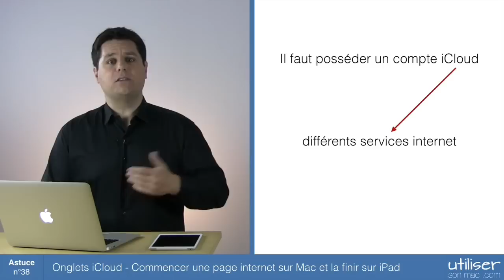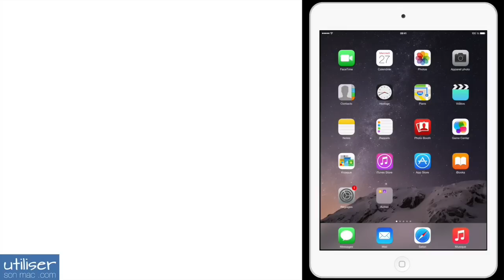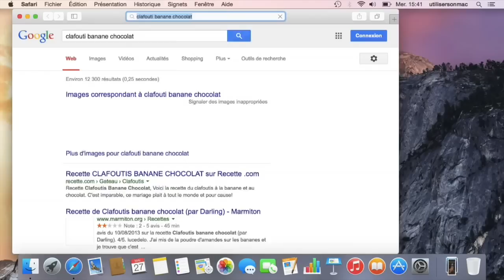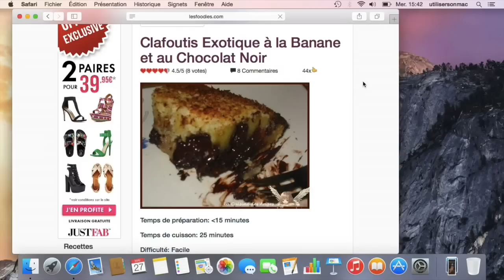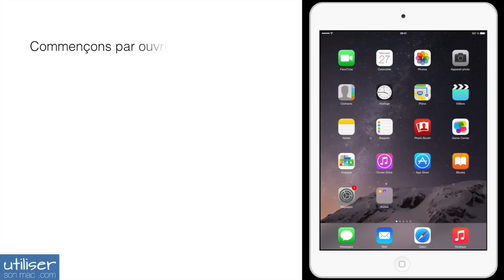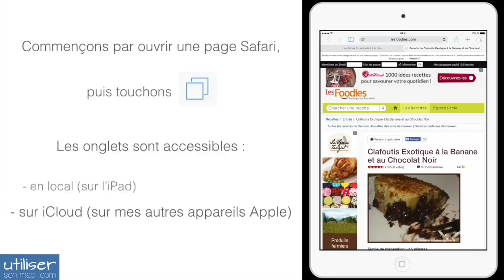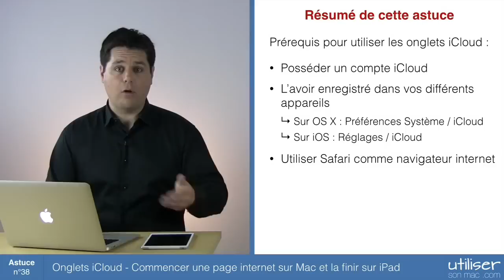Astuce 38 - Onglets iCloud - Commencer une page internet sur Mac et la finir sur iPad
Onglets iCloud : Commencer une page internet sur Mac et la finir sur iPad
Apple propose via les services iCloud une fonction très pratique si vous possédez plusieurs de ses appareils - Mac, iPhone, iPad, iPod touch - : les onglets iCloud. Le but ici est de retrouver sur un appareil la page internet ouverte via l’app Safari d’un autre… sans avoir besoin de synchroniser vos signets. Et surtout sans avoir besoin d’inscrire en favoris telle ou telle page.
Cette astuce est réalisée avec un MacBook Air équipé de Yosemite OS X 10.10 et un iPad Mini sous iOS 8. Mais cette technique marche sur les systèmes inférieurs… sous réserve de posséder un identifiant Apple et d’avoir au préalable rentré cet Apple ID sur vos appareil.

Les anciennes astuces évoquées sont :
- Astuce 18 - Créer un compte iTunes Store sans carte bancaire
- Astuce 36 - Améliorer la lecture d'une page internet sur Mac et iPhone iPad

Bonne vidéo.
Et pour plus d'infos :
- allez faire un tour sur mon site internet